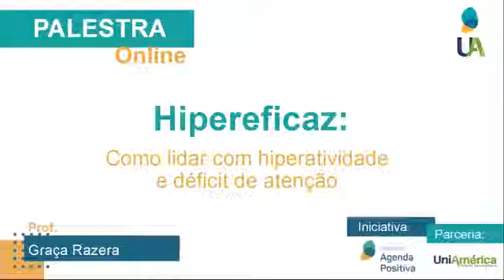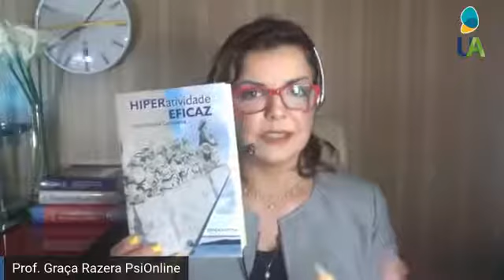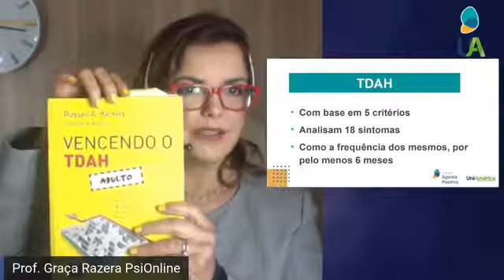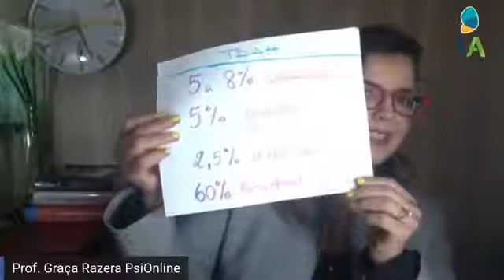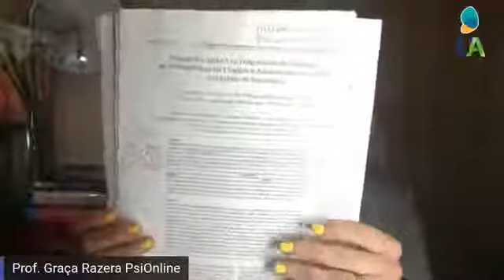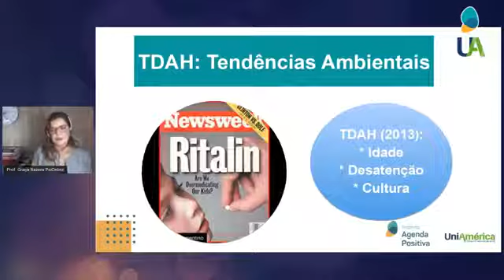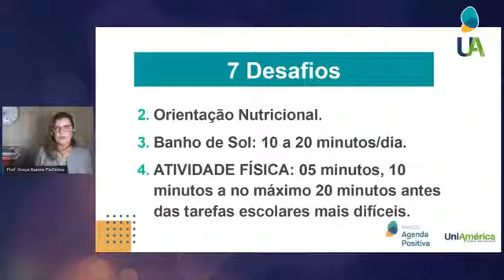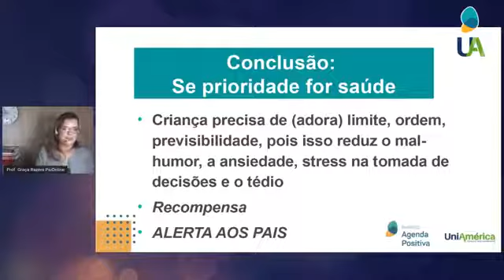1 Hipereficaz Como Lidar com Hiperatividade e Déficit de Atenção TDAH Adulto 2000-2020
Conferência Voluntária.
( Baixado do Site: Agenda Positiva )
Comemorando meus 50 anos de idade! Os primeiros passos...
Esse vídeo é resumido.